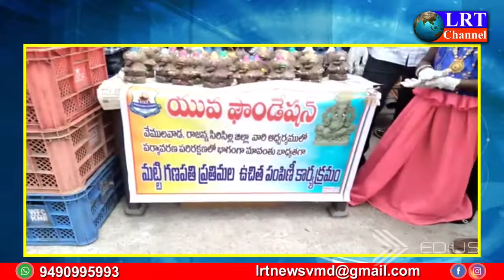యువ ఫౌండేషన్ ఆధ్వర్యంలో మట్టి గణపతులు పంపిణీ || LRT NEWS